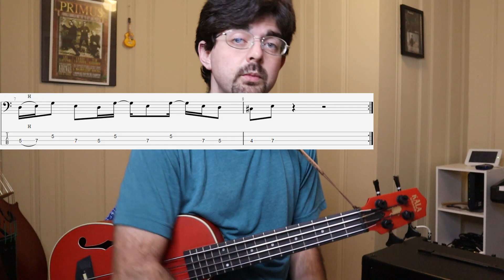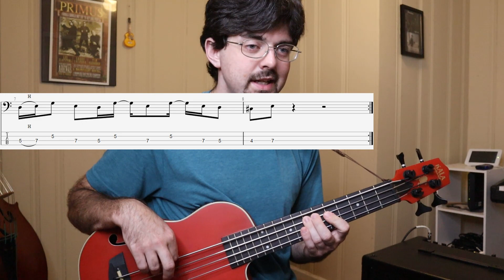Use Me bass line for U-Bass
Today we're taking a look at the Bill Withers classic, "Use Me." This song features a cool syncopated bass line, and I included the keyboard groove as well. For different contexts with the U-Bass, it might make sense to play the keyboard groove instead of the bass line if no one else is playing it.

For the Kala Journeyman U-Bass